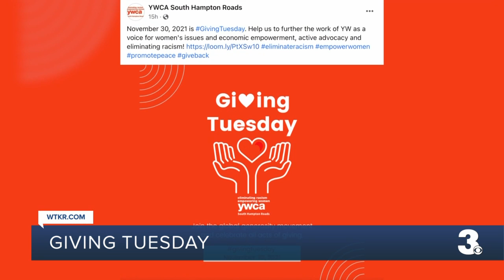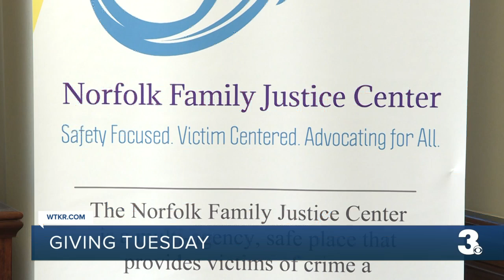Giving Tuesday: YWCA of South Hampton Roads